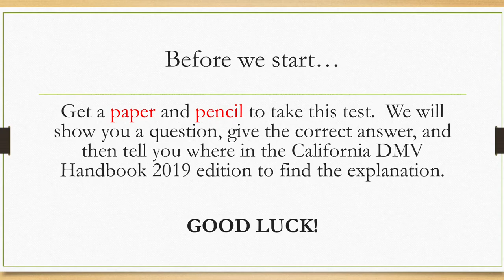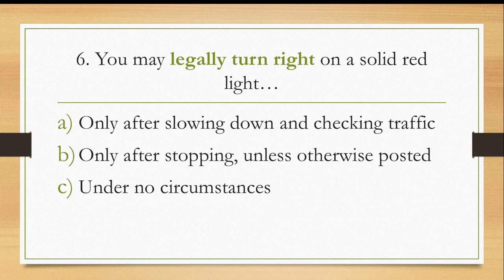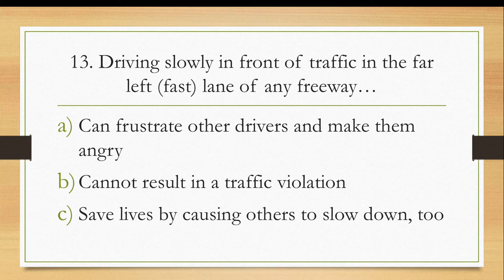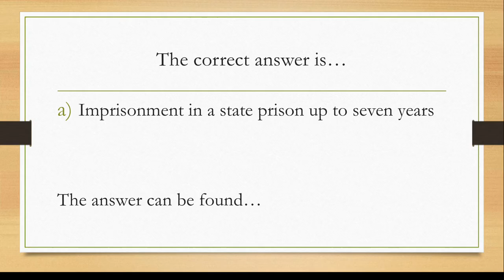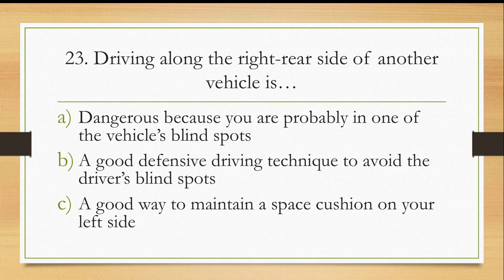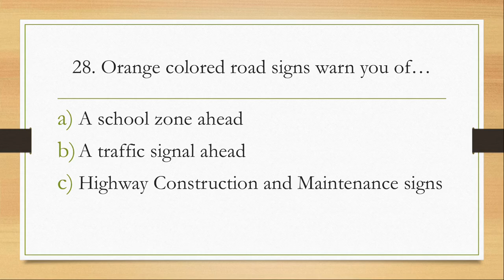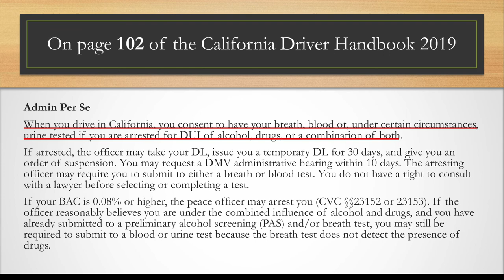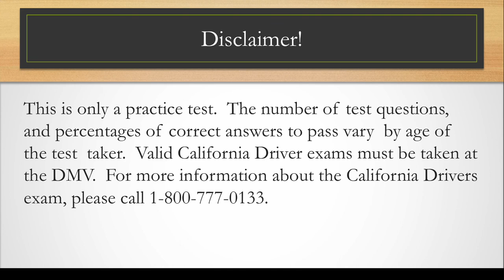Colton Public Library - DMV Practice Written Test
For those interested in participating in our DMV Practice Test, we have created a video guide to aid you in preparation for your future in-person test. The supplemental DMV Handbook can be found at this link:

Feel free to follow a long and try to get all of the questions right!